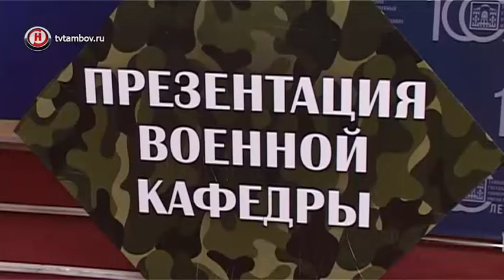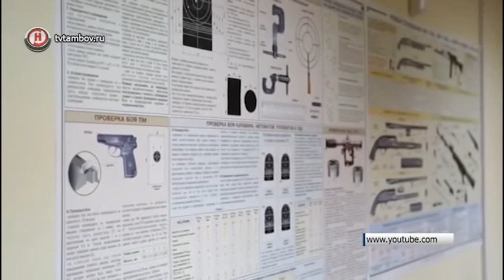Александр Никитин: «Мечтал поступить в военное училище»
Военное образование вновь возрождается в нашем регионе. Впервые за много лет для студентов Тамбова заработала военная кафедра. Она уже открылась на базе Государственного университета имени Державина. Теперь получить опыт солдата можно, не отрываясь от учебы.